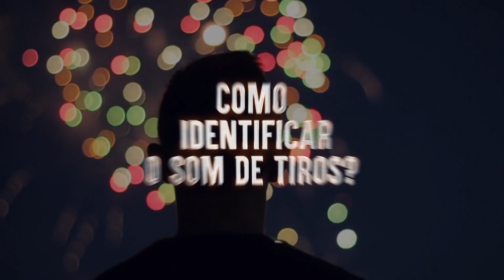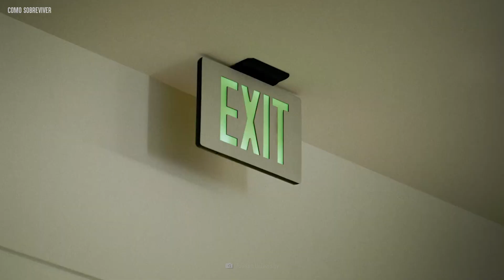Como Sobreviver a um Tiroteio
Tiroteios em massa são mais frequentes do que você imagina. De acordo com a organização Gun Violence Archive, entre 2014 e 2020, cerca de 2.700 ataques armados aconteceram nos EUA. Infelizmente, muitos deles foram em escolas e tiraram a vida de centenas de jovens, professores e policiais. Neste vídeo, humildemente compartilhamos alguns conselhos de autoridades e sobreviventes desses eventos terríveis, para que você saiba o que fazer caso passe por isso. Como você pode identificar o som de tiros? Qual é o melhor esconderijo? Como se defender do atirador?